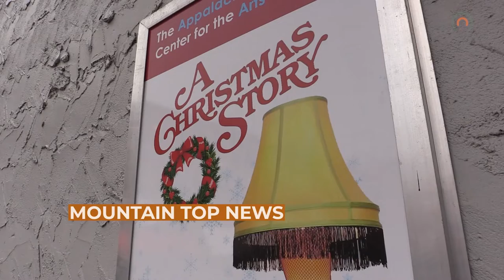A Christmas Story to Begin at The App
A Christmas Story has come to life this year.  Starting Friday, December 10, The Appalachian Center for the Arts will present its community production of the timeless classic.